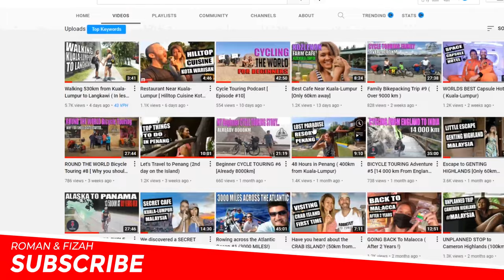Travel To Malaysia 2022 (Top 5 Things to do)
We have selected for you the Top 5 destinations that you should not miss during your stay in this beautiful country.